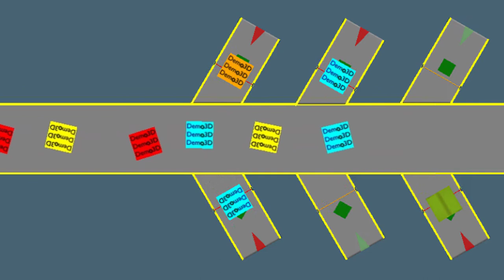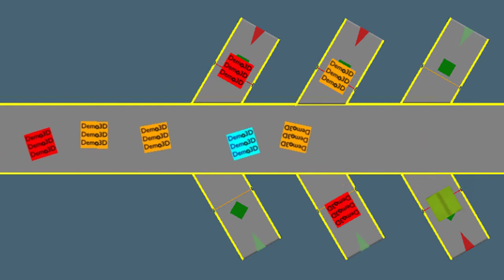输送机 超级合并 随机投放